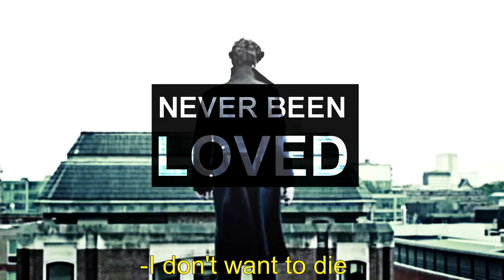Sherlock/John | Friends [+4x02]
Actually rly proud of this
I wanted to make an edit with the last two episodes of Sherlock because angst feeds me lmao, and the promises of possible Johnlock canon-ness in the next episode c;

Pairing: Sherlock Holmes/John Watson (Sherlock TV series)
Program: Sony Vegas Pro 13
Colouring: heartxout
Editing Time: 15 Hours